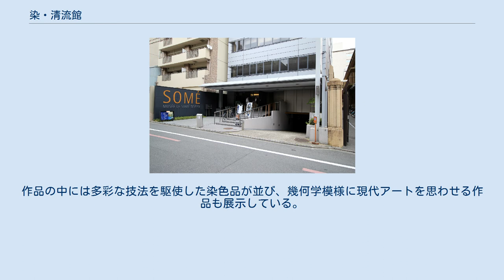染・清流館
染・清流館 染・清流館（そめ・せいりゅうかん）は、京都市中京区にある染色をテーマにした染色専門美術館。
ロウ染や絞り染などの染色芸術を展示する美術館で、世界初の染色に焦点を当てた専門美術館である。
呉服の企画・製造・販売などを手がける大松株式会社（京都市中京区）が、「日本の染色アートを世界に向けて発信する」ことを目的として、2006年京都にオープンした。
｢染色のまち・京都｣を拠点に活躍する作家100名の作品約500点を所蔵し、巨匠から新鋭まで様々な染色作家達の作品を展示している。
1991年には、NHK京都放送局、京都新聞社の後援、京都中央信用金庫の協賛で『第一回染・清流展／京都市美術館』が開催された。
以後東京（目黒区美術館）で開催（後援／毎日新聞社）するなどし、現在16回を迎え継続中である。
 『清流館』は、その名を南禅寺にある山荘「清流亭」に由来する。
 　 京都芸術センターの北隣に位置したビルの6階に構える。
同館のエントランスは落ち着いた色で高級感が演出され、館内は約150畳の畳が敷きつめられており、靴を脱いで、じっくり落ち着いて作品を鑑賞することができる。
作品の中には多彩な技法を駆使した染色品が並び、幾何学模様に現代アートを思わせる作品も展示している。
 所在地 アクセス 駐車場 開館時間 休館日 入館料